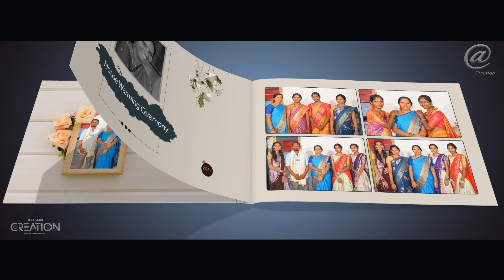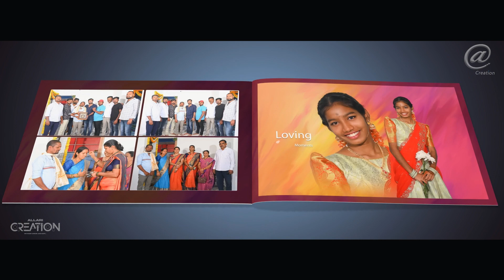House warming ceremony Album design 2024 || 009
Hello Guys
We Made Wedding album design
Video Editing Photo Editing  Trending Graphic video editing shorts and reels very unique like futurist video editor
Poster Design  Thumbnail Design Any Graphics & Photo Editing Resource etc.
Wedding Album , Photoshop  and Video Editing Shorts  Vfx & Sfx Tutorials
Professional Photo & Video Editor for more than 10 years

we made unique and easy...

If you want to interest links Here Chill Bro..😎